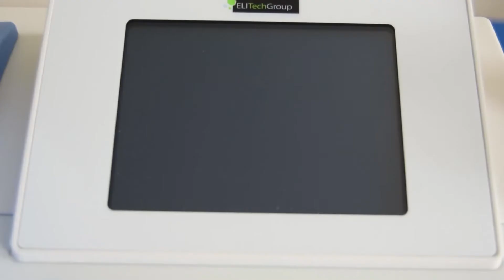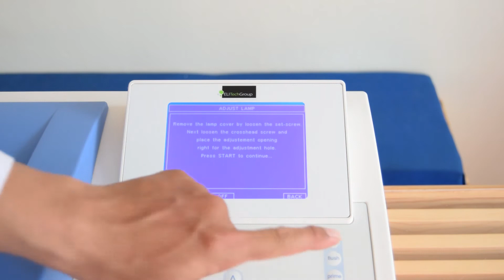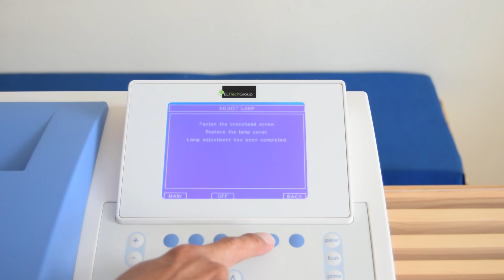Microlab 300 Lamp Change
In our Microlab clinical chemistry photometer series, we show service and application details. Every few years, depending on instrument usage, the lamp should be changed as it looses intensity. The videos explains in detail how to install a new lamp.

A Thank You also to our co-sponsor of the IVD4U project, sequa, Germany, who helped us to set up the educational project.